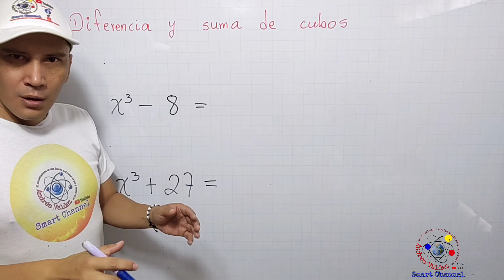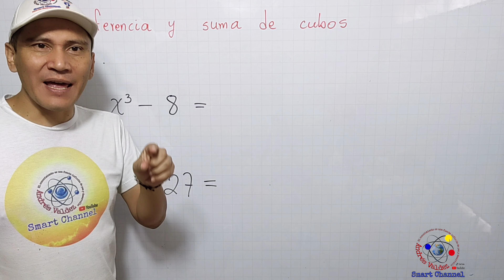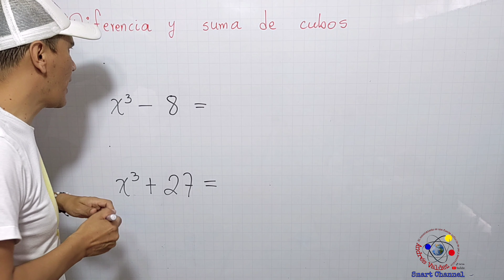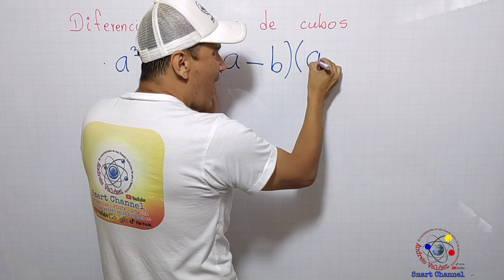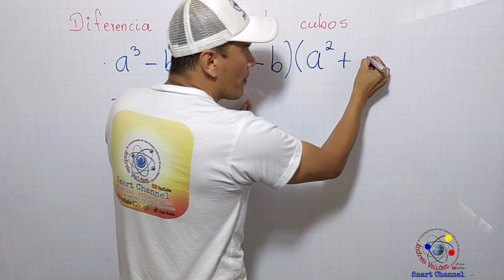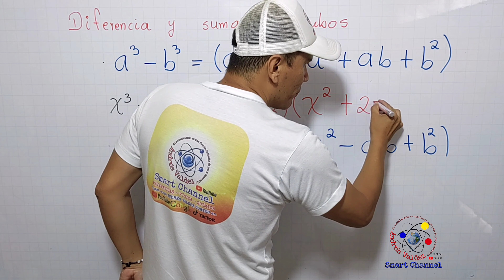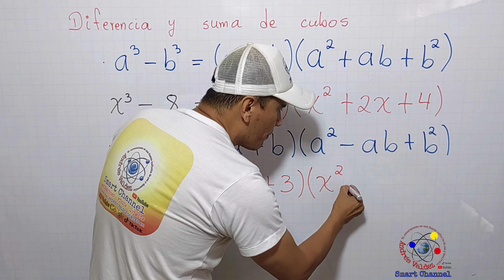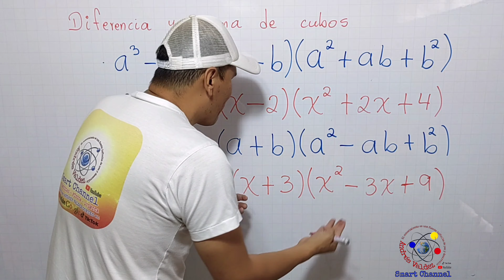FACTORIZAR UNA DIFERENCIA Y SUMA DE CUBOS Álgebra de Baldor descomponer en factores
FACTORIZAR UNA DIFERENCIA Y SUMA DE CUBOS
Álgebra de Baldor descomponer en factores
Paso a paso se factoriza una diferencia de cubos y una suma de cubos.